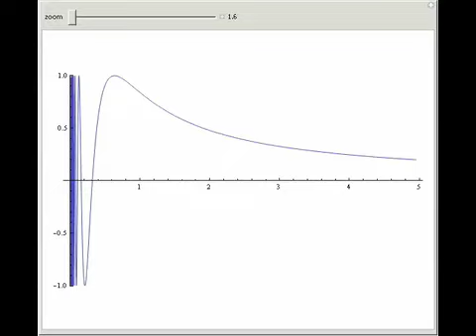An Essential Singularity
The curve of sin(1/x) wiggles more and more as it approaches x = 0. It never comes to a definite limit.

Contributed by: Stephen Wolfram